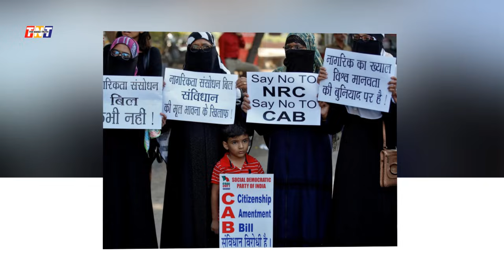Modi Ordered Displace Muslims from India | Kaleem Siddiqui Arrested | Asad Ud Din Awaisi In Trouble